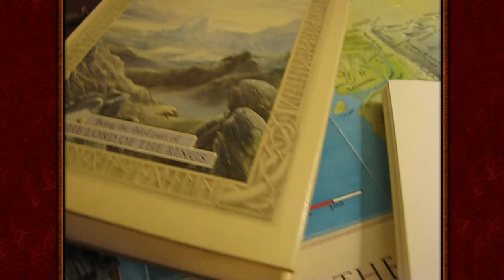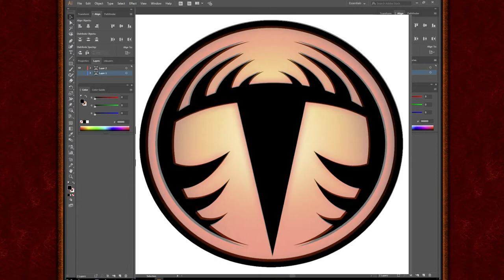The Great Eye of Sauron | A Special Mordor Surprise! | The Reveal of a New Mordor Icon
Ringlord presents another Shadowcast featuring a special dark surprise as he unveils a new Logo Icon for the fans of Shadow and Flame! The Great Eye of Sauron sees all, his gaze pierces cloud, shadow, earth and flesh.

Also a discussion of copywrite and licensing in the world of Middle-earth. Join in on the discussion and let your thoughts be heard!

to see the full list of the MEE posted copywrite names, places and phrases from The Hobbit & The Lord of the Rings posted in 2003.